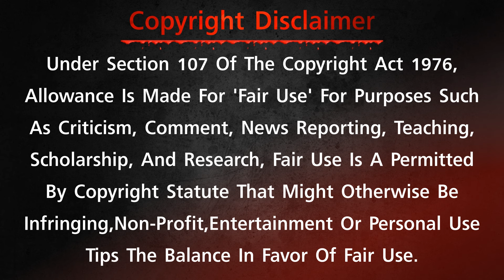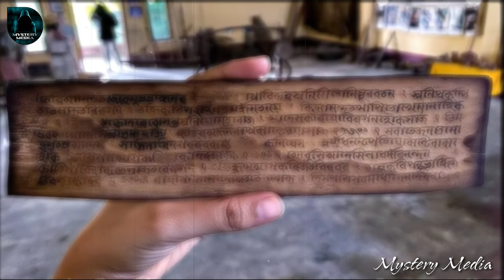Capital of Black Magic Mayong, Assam | ವಾಮಾಚಾರದ ಮೂಲ ಜಾಗ ಈ ಮಾಯೊಂಗ್ | Mystery Media Kannada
Welcome to Mystery Media Kannada!
Mayang is a small town located in the state of Assam in India. It is known as the "Capital of Black Magic" due to its association with traditional practices of witchcraft and occultism. Many people from the surrounding areas visit Mayang to consult with local practitioners of black magic, known as "ojhas," for help with personal and spiritual problems. The town is also home to a number of temples and shrines dedicated to various deities and spirits associated with the practice of black magic.